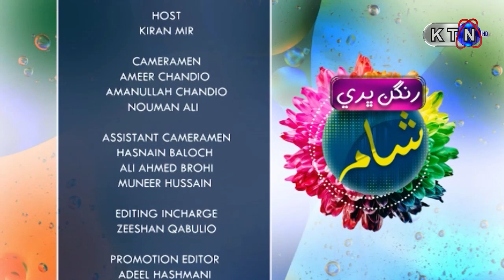Live Special Transmission | Shaheed Jan Muhammad Mahar On KTN Entertainment 18th August 2023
Live  Special Transmission | Shaheed Jan Muhammad Mahar On KTN Entertainment
Host | Kiran Mir
Ghust | Kashif Aghani ,Singer Director.